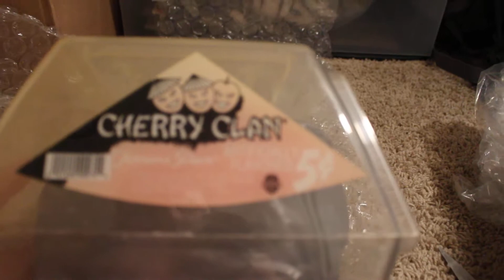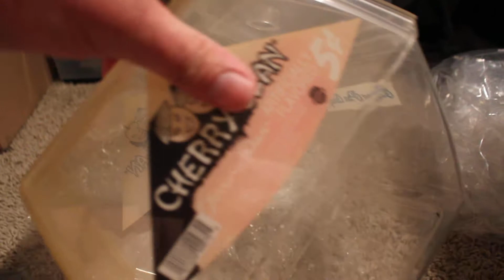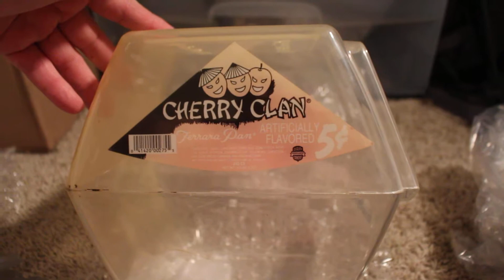1984 Ferrara Pan Cherry Clan Plastic Counter Feed Display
SICK!!  1984 Ferrara Pan Cherry Clan Plastic Counter Feed Display!